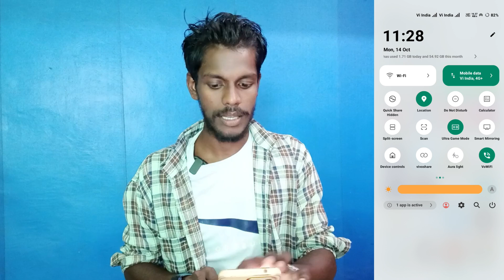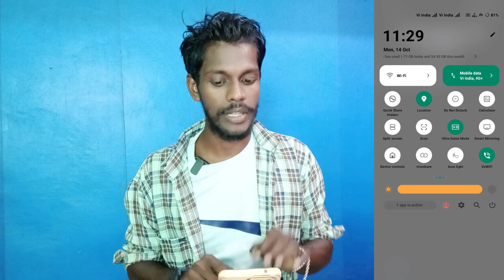vivo v40e disable device control | vivo v40e device control off kaise kare | technical vijay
Vivo V40e Device Contact Setting
Device Control Band Kaise Kare Vivo V40e
Vivo V40e Setting Device Control
How To Disable Device Control Vivo V40e
Vivo V40e Phone Me Device Control Off Kaise Kare
How To Off Device Control Vivo V40e
Vivo V40e Mobile Me Device Control Band Kaise Kare
How To Close Device Control Vivo V40e